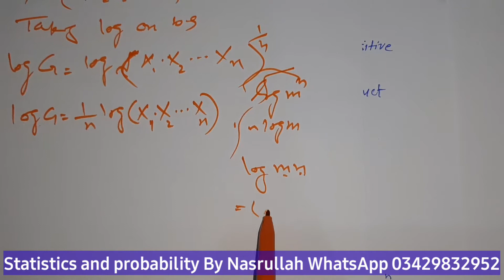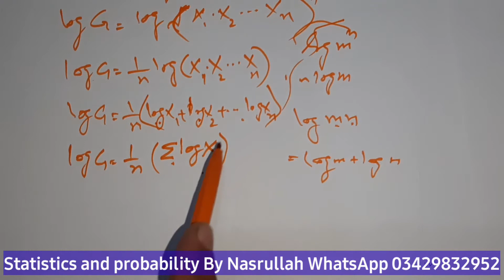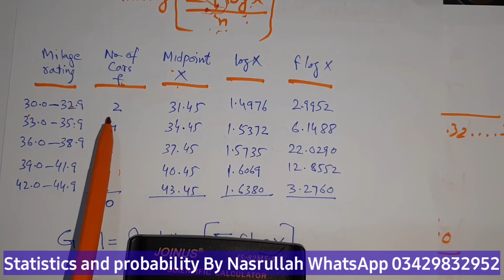Geometric mean, Statistics & Probability in Urdu/ Hindi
Lecture 9 Second part